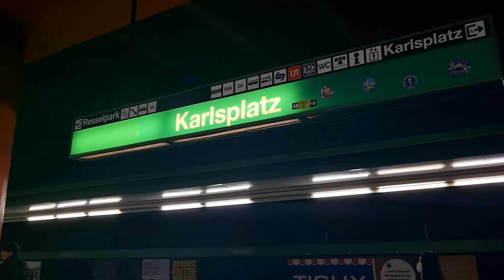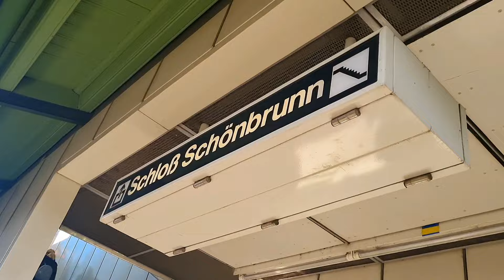VLOG 🇦🇹 เที่ยวกรุงเวียนนา ประเทศออสเตรีย ตอนที่ 1 ชมพระราชวังเชินบรุนน์ นี่คือแลนด์มาร์คของเวียนนา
พระราชวังเชินบรุนน์ (Schonbrunn Palace) เป็นอาคารในสไตล์โรโคโคที่งดงามและใหญ่ที่สุดในประเทศออสเตรีย แต่ละปีมีนักท่องเที่ยวหลั่งไหลมาชมมรดกโลกที่ได้รับการยอมรับจากนานาประเทศแห่งนี้เป็นจำนวนหลายล้านคน
โดยยูเนสโก้ยกให้เป็นมรกดโลก 2 แห่งคือ เขตเมืองเก่าใจกลางกรุงเวียนนา พระราชวังเชิงบรุนน์ เป็นพระราชวังฤดูร้อนอันยิ่งใหญ่ของราชวงศ์ฮับส์บวร์กค่ะ ที่ทั้งหรูหรา ใหญ่โต อลังการ
ด้านหน้าของพระราชวังนั้นมีสวนดอกไม้นานาพันธุ์ ภายในตัวพระราชวังที่สุดแสนอลังการตกแต่งอย่างงดงามวิจิตร มีห้องต่างๆ มากถึง 1,441 ห้อง แต่มีเพียง 40 ห้องเท่านั้นที่เปิดให้ประชาชนทั่วไปสามารถเข้าชมได้
ด้านหลังของพระราชวัง เป็นอุทยานที่กว้างให

ญ่มาก สำหรับคนมาเดินเล่นและนั่งพักผ่อน และที่นี่ยังมีสวนสัตว์ที่เก่าแก่ที่สุดในโลกด้วยนะคะ เรียกว่าเป็นสถานที่ที่มาได้ทั้งครอบครัวจริงๆ

ราคาตั๋วเข้าชมภายในพระราชวัง
- เข้าชมได้ 22 ห้อง ราคา 22€
- เข้าชมด้ 40 ห้อง ราคา 26€
ถ้าเที่ยวเวียนนาหลายวัน อ๋อยแนะนำซื้อตั๋วรถไฟ, รถเมล์แบบ 24 ชม. ขึ้นไปนะคะ คุ้มมาก
ราคาตั๋วระบบขนส่งในกรุงเวียนนา
- แบบ 24 ชม. ราคา 8€
- แบบ 48 ชม. ราคา 14,10€
- แบบ 72 ชม. ราคา 17,10€

▪︎ตั๋วใช้ได้เมื่อไหร่และที่ไหน?
       ตั๋วมีอายุ 24, 48 หรือ 72 ชั่วโมงหลังจากผ่านการตรวจสอบแล้ว  ไม่สามารถใช้กับตั๋วที่ซื้อในร้านค้าออนไลน์และ WienMobil  มีการระบุหรือพิมพ์ระยะเวลาที่มีผลบังคับใช้
ตั๋วของคุณสำหรับ 24, 48 หรือ 72 ชั่วโมงในเวียนนานั้นใช้ได้สำหรับการเดินทางจำนวนเท่าใดก็ได้กับระบบขนส่งสาธารณะทั้งหมดภายในเวียนนา (โซนหลักของเวียนนา ไม่รวมสายรถด่วนพิเศษ)  ในเขตแกนกลางของเวียนนา คุณยังสามารถใช้ ÖBB (เช่น Schnellbahn) และ Wiener Lokalbahnen (ไปยังสถานี Vösendorf-Siebenhirten) ได้

อ๋อยฝากทุกท่านกดติดตาม กดไลค์ และกดแชร์คลิปนี้ให้อ๋อยด้วยนะคะ  ขอบคุณมาก ๆ ทุกการกดติดตามและกดไลค์ค่ะ🙏🙏🙏